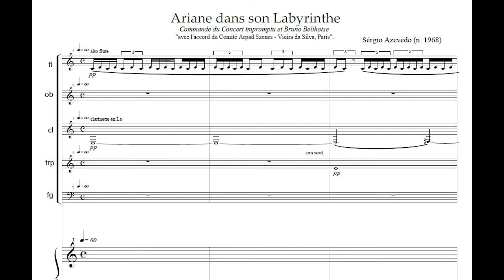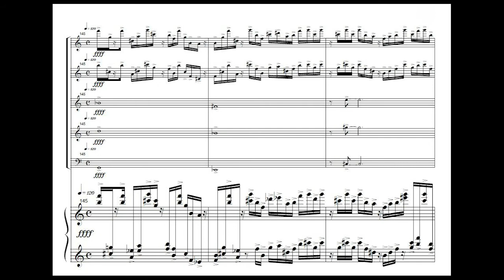[Retraite Chandeigne] L'oeuvre de Sérgio Azevedo "Ariane dans son labyrinthe" par Bruno Belthoise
[Retraite Chandeigne] Nous retrouvons Bruno Belthoise, pour un nouvel épisode de notre retraite autour de la peintre Vieira da Silva et sa relation à la musique !
Le pianiste, interprète et producteur de l'enregistrement de « Kô et Kô les deux esquimaux » dont nous avons publié une réédition en 2019 avec un cd audio (musique de Sérgio Azevedo. Bruno Belthoise au piano, Léo Belthoise au violon et Jean-Christophe Murer à la clarinette. Narration de Maria de Medeiros) parle d'Ariane dans son labyrinthe, œuvre du compositeur portugais Sérgio Azevedo, inspirée de la peinture et du texte Testament de Vieira da Silva, interprétée par Bruno Belthoise au piano et le quintette à vents, Le Concert impromptu, en 2005, Antena 2.
Ci-dessous le lien pour l'œuvre complète

Épisode 3/4 consacré à la peintre Maria Helena Vieira da Silva.